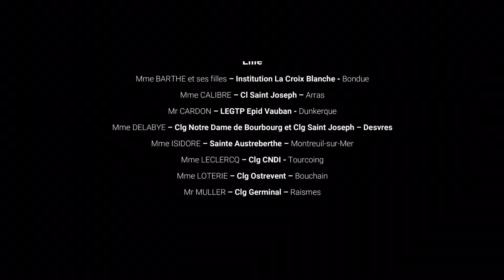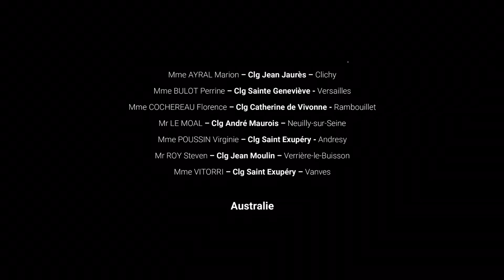Teaser flashmob mondial spécial confinement - EPS Mania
Vous vous ennuyez ? Le temps commence à être long ? Les profs d'EPS ont une solution pour vous !

En cette période de confinement mondial, les professeurs d’EPS des établissements Français du monde entier se sont réunis pour construire un flashmob (en conditions) que nous pourrons tous apprendre pour le partager ensemble.

L’objectif étant que l’EPS à la maison soit synonyme de pratique partagée, et que nos apprentissages puissent donner lieu à un retour festif dans nos établissements.

En France métropolitaine, dans les DOM-TOM, mais aussi dans les établissements Français situés à l’étranger, retrouvez-nous sur un flashmob commun à tous. Sa publication arrive, préparez-vous !